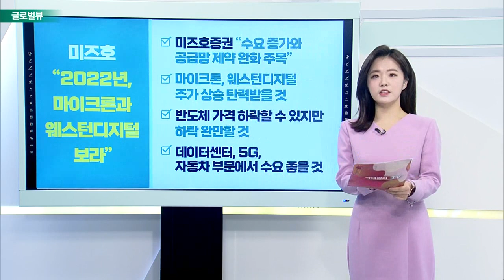테슬라 주가 하락… 사이버트럭 관련 뉴스 부각 / 스트리밍 시장 경쟁 심화… 넷플릭스 성장 둔화할 것_글로벌 VIEW (20220114)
테슬라 주가 하락… 사이버트럭 관련 뉴스 부각
- 홈페이지서 ‘사이버트럭’ 생산일 정보 삭제
- 배런스 “사이버트럭 생산일 삭제, 이미 오래된 뉴스”
- 포드, 2022년 1분기 F-150 트럭 생산에 오히려 주가↑
- 주가 위험성, 사이버트럭 혼란만큼 크다는 것

스트리밍 시장 경쟁 심화… 넷플릭스 성장 둔화할 것
- 넷플릭스, 다음 주 실적 발표
- 크레디트스위스 “넷플릭스, 성장 둔화할 것”
- 모펫나탄슨 리서치 “목표주가 460달로 하향 조정”

마이크로소프트, 시가총액 3조 달러 넘어설까… 기대감↑
- 올해 초 주가 하락세
- 소프트웨어 지속 성장, 긍정적
- 웨드부시 “2022년 기술주 탑픽은 마이크로소프트”
- 3조 달러 시가총액 이정표 달성 전망

미즈호 “2022년, 마이크론과 웨스턴디지털 보라”
- 미즈호증권 “수요 증가와 공급망 제약 완화 주목”
- 마이크론, 웨스턴디지털 주가 상승 탄력받을 것
- 반도체 가격 하락할 수 있지만 하락 완만할 것
- 데이터센터, 5G, 자동차 부문에서 수요 좋을 것